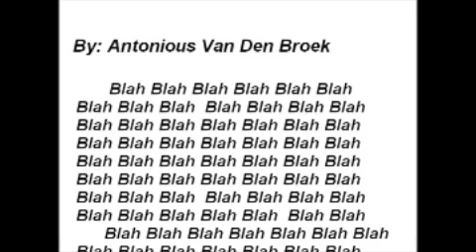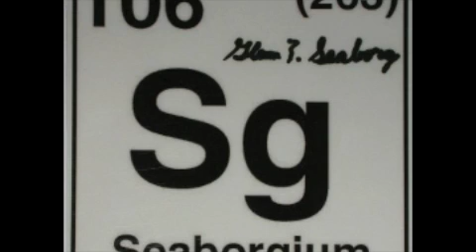The History of the Periodic Table - Part 2 of 2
This is a video I did for my Chemistry class back at community college for extra credit. It documents the history of the periodic table.

(I even got an interview with Dmitri Mendeleev himself!)

Very educational.